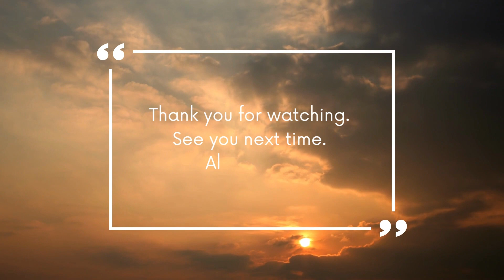Emotional Sound Healing / Spirits / Pleiadean / 5d Portal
An emotional sound bath. I started crying towards the end because my mother and grandmother who have both passed away came into the room and they were both singers. They were just smiling at me and I could feel their beautiful presence so strongly. I can hear them singing with me. I am crying happy tears because I wondered why they never come to visit me.
I was not going to post this but then I thought why? This is me. This is raw and was unexpected and I should share it with you.

Chazelle

It’s helps me to get better magical music equipment.